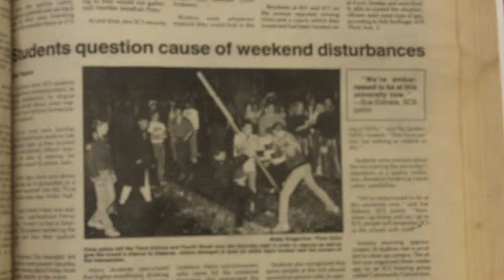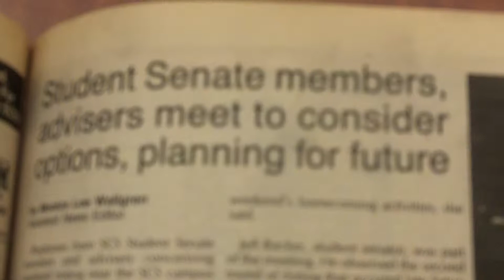Historical Video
Historical Video - St. Cloud Riot 1988 - COMM 241